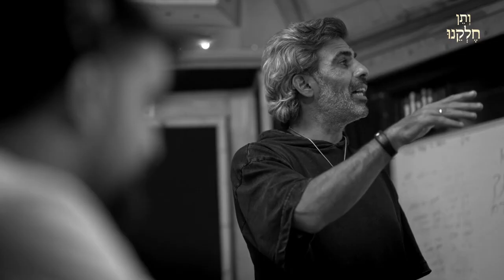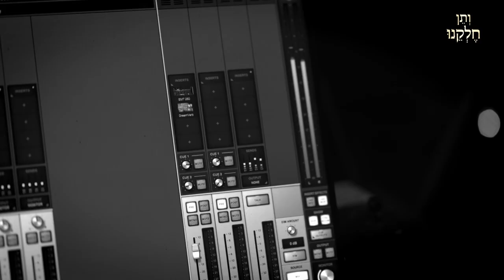עומר אדם ואביב אלוש - לא לבד מתוך פרוייקט ותן חלקנו